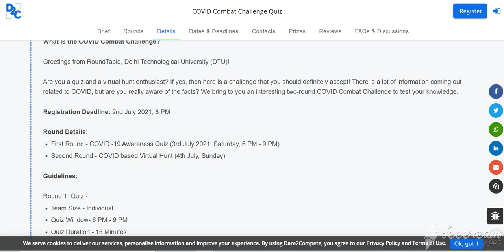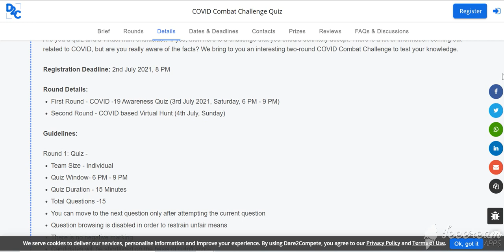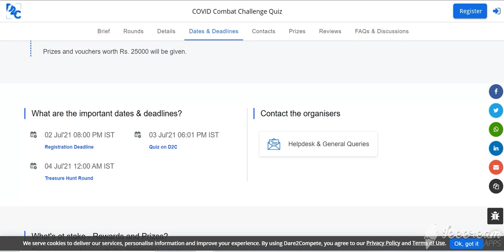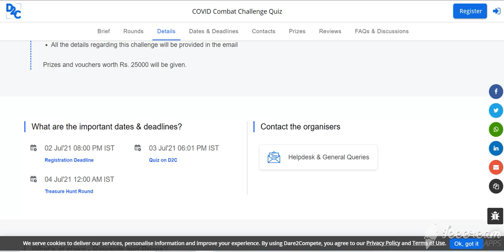Free Online Quiz Contest 2021|COVID Combat Challenge Quiz by DTU| Win Cash Prize & Certificate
Hi!

 All that you need to know about COVID Combat Challenge Quiz

What is the COVID Combat Challenge?

Greetings from RoundTable, Delhi Technological University (DTU)!

Are you a quiz and a virtual hunt enthusiast? If yes, then here is a challenge that you should definitely accept! There is a lot of information coming out related to COVID, but are you really aware of the facts? We bring to you an interesting two-round COVID Combat Challenge to test your knowledge.

Registration Deadline: 2nd July 2021, 8 PM